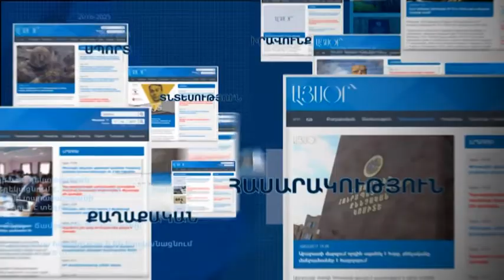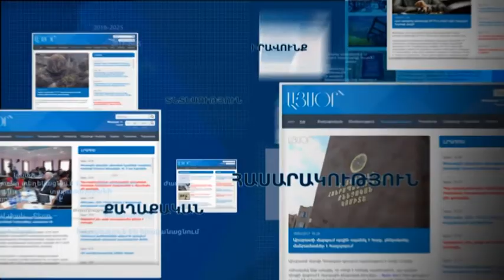Շահե Աճեմյանը ազատամարտիկների անունից խնդրեց ընտրել Արման Սահակյանին